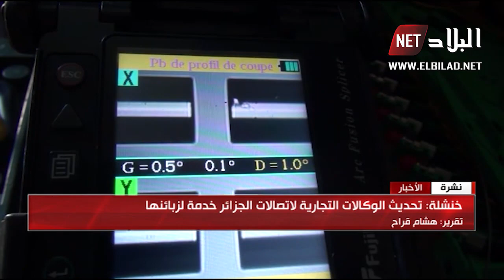خنشلة : تحديث الوكالات التجارية لاتصالات الجزائر خدمة لزبائنها